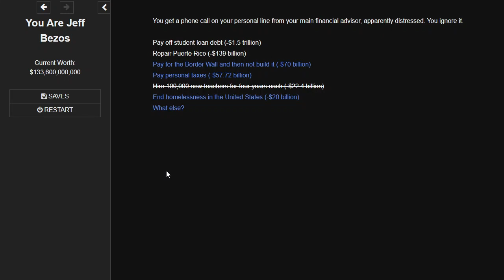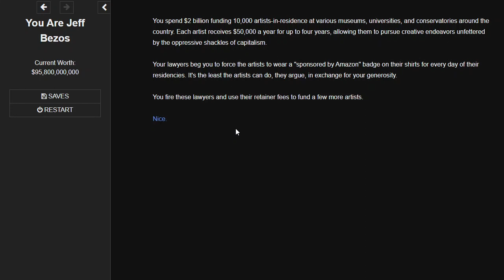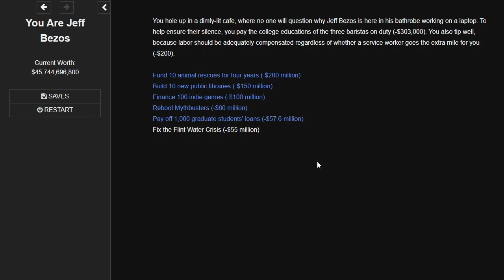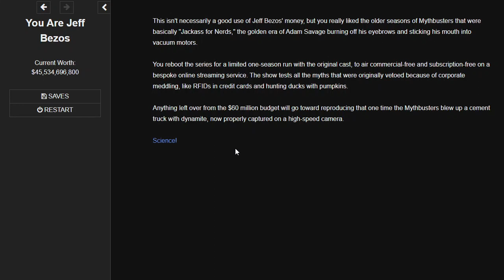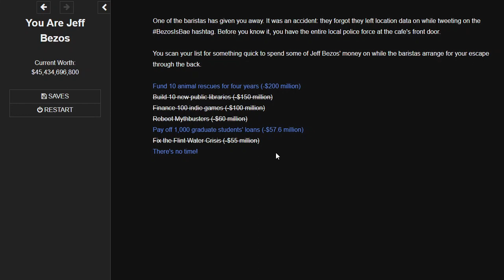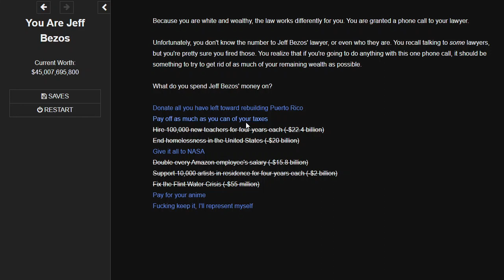You Are Jeff Bezos: A Billionaire Simulator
Hi ya'll!

Lol, I don't know how I found this game but I am here for it. I didn't realize how much a billion dollars was until I became an adult and realized that I would never have to work again in my life if I had a million dollars... but I have to work my entire life before I get that million.

Love ya'll!